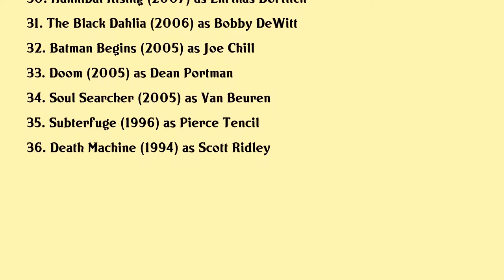Richard Brake Movies list Richard Brake| Filmography of Richard Brake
Richard Brake Full Movies List Filmography of Richard Brake

Latest movies of Richard Brake are:

1. Offseason
2. The Munsters
3. The Rhythm Section
4. Tremors Shrieker Island
5. The Dare
6. Feedback
7. To Hell And Back The Making Of 3 From Hell
8. 3 From Hell
9. The Sisters Brothers
10. Mandy
11. Perfect Skin
12. The Death Of Stalin
13. Bitter Harvest
14. 31
15. Ana
16. Spy
17. The Chameleon
18. The Cannibal In The Jungle
19. Kingsman The Secret Service
20. Thor The Dark World

Complete list of movies acted by Richard Brake are in this video.

Please Comment down your favorite movie of Richard Brake